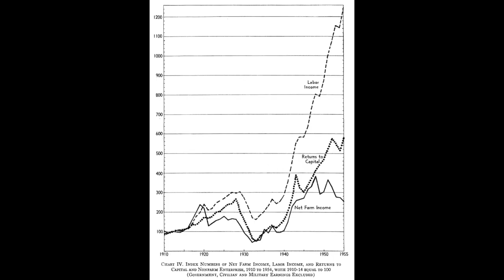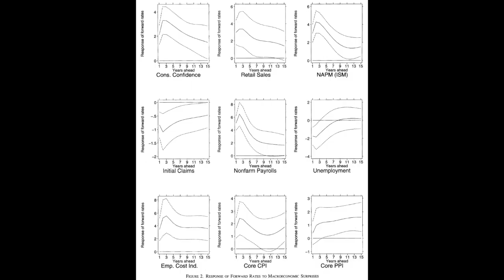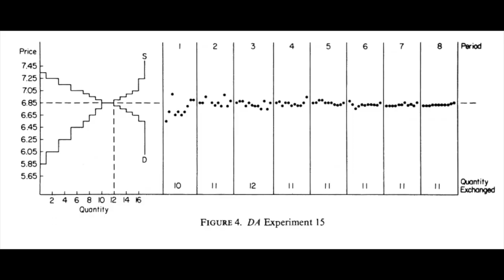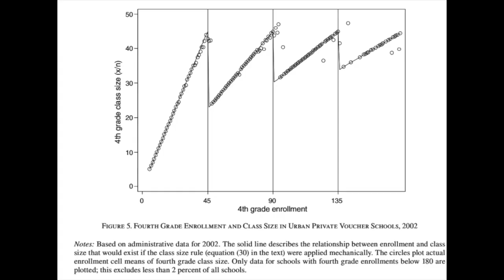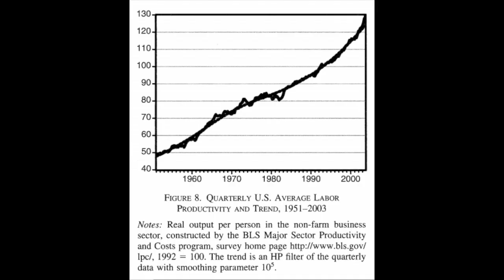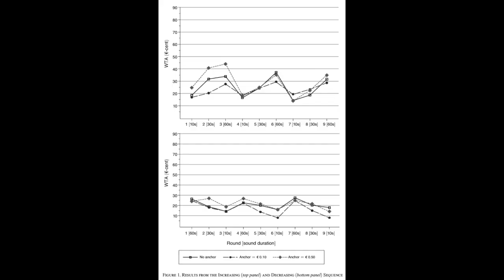2,600 graphs in the American Economic Review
There were more than 2,600 graphs published in the first issue of the American Economic Review between 1911 and 2017. Here they are.